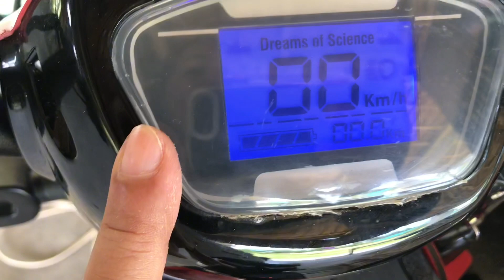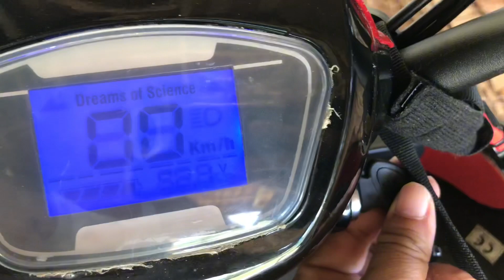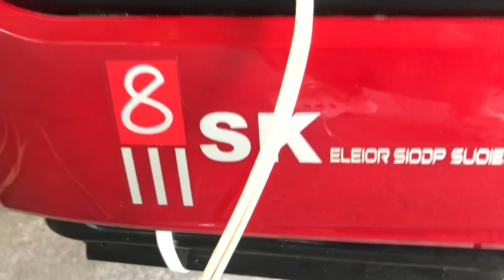E-Bike Quality Review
This is a quality review on the e-bike I bought for my fathers birthday gift. It’s for the viewers to decide if they still wanted to buy one